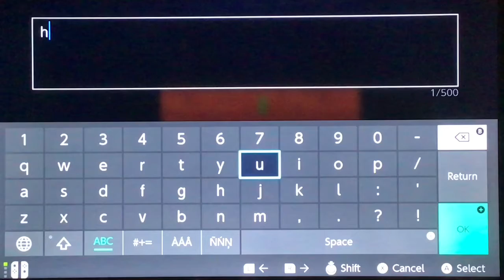RIPPLEY’s new job (ep.3) NIGHT 1 [MINECRAFT]